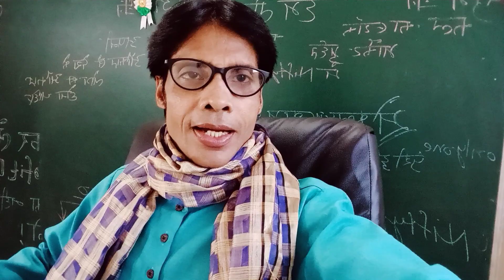खुल गई किस्मत आई टी सेक्टर की TCS WIPRO INFOSYS TECH MAHINDRA KE साथ IRFC वालो की!